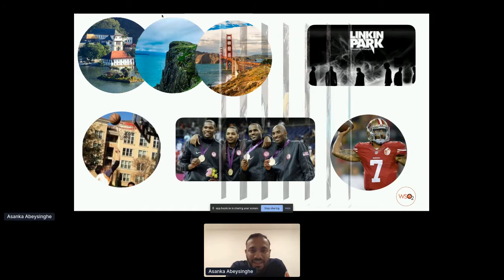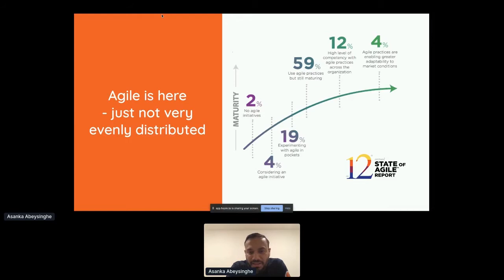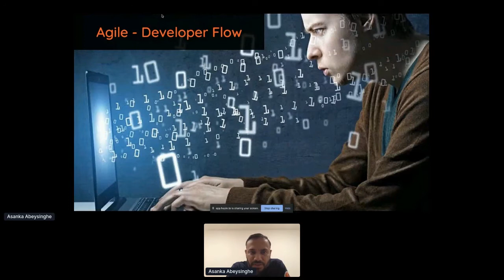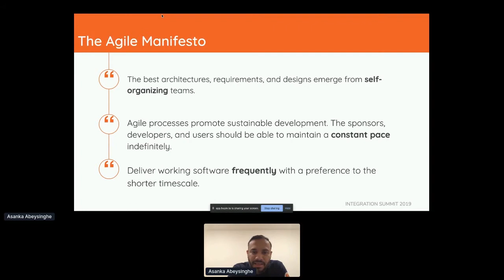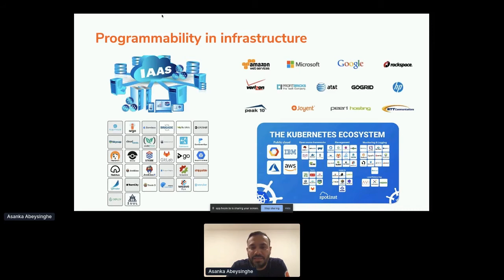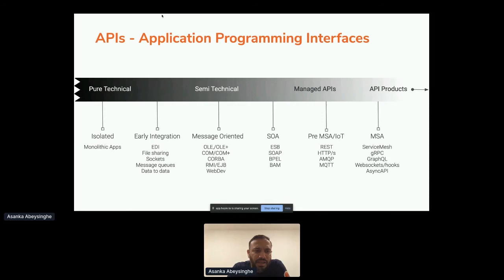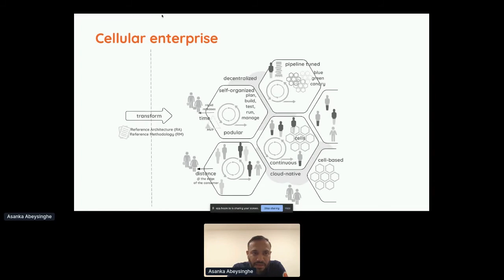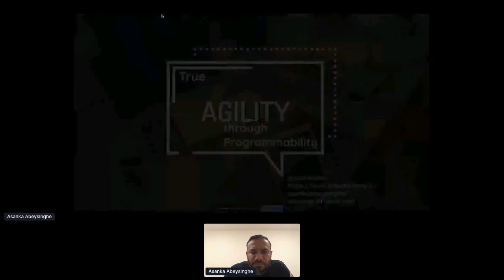Apidays LIVE Hong Kong 2020 - Achieving true agility through programmability by Asanka Abeysinghe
Achieving true agility through programmability
Asanka Abeysinghe, Chief Technology Evangelist at WSO2